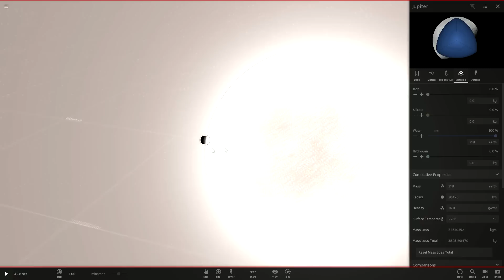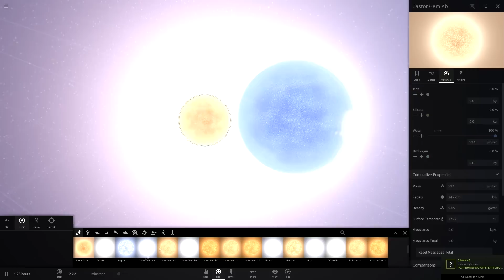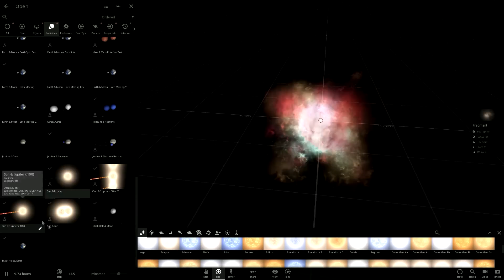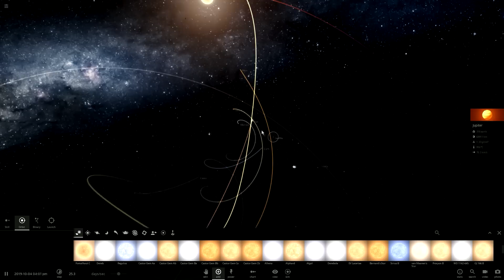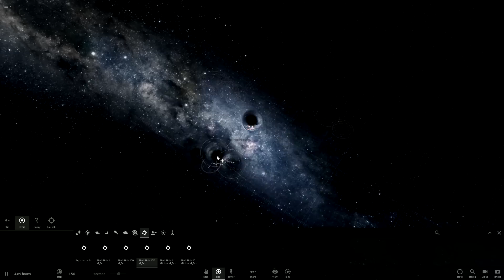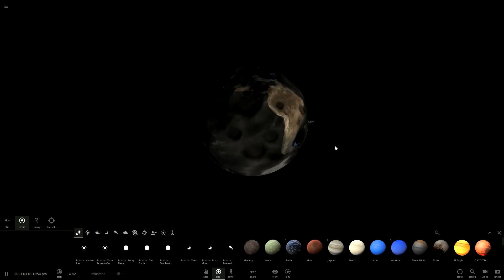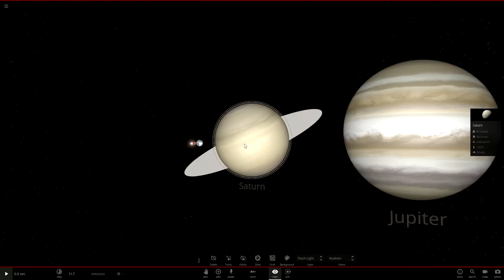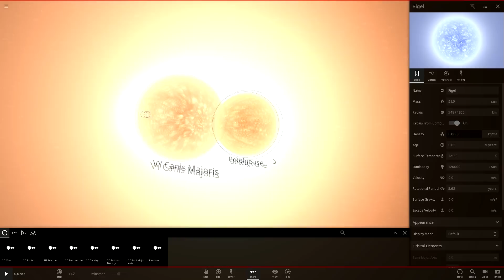Universe Sandbox เมื่อดาวศุกร์ชนโลก สภาพโลกจะเป็นยังไงมาดูกันค่ะ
Universe Sandbox  เป็นเกมส์นึง สามารถดาวโหลดได้ในสตรีมนะค่ะ
เป็นเกมส์จำลองดวงดาวต่างๆ ได้ใกล้เคียงความเป็นจริง แต่ก็ไม่ใช่ซะทั้งหมดนะค่ะ   เล่นเพื่อความบันเทิง ส่วนสาระไปค้นข้อมูลกันอีกทีน้าา

ดูเกมส์นี้คลิปอื่นได้ที่นี่จ้า